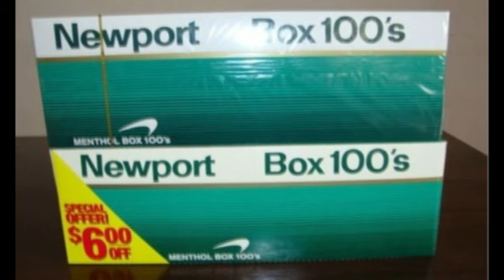Bob Vs Bob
Bob has a few words with himself...This was the guy whom had some words with Duncan and The confused Old Lady